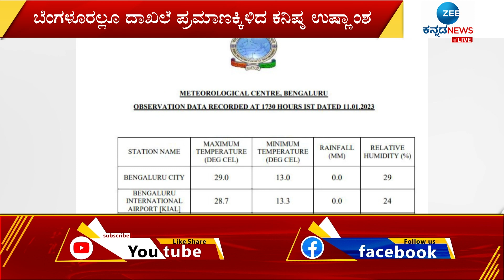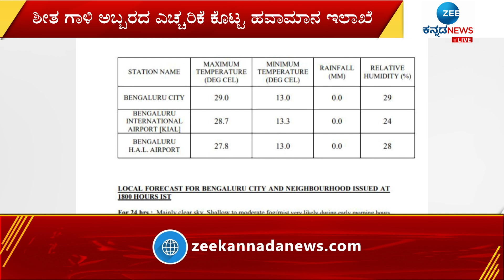BANGALORE RAIN UPDATE || ಶೀತ ಗಾಳಿ ಅಬ್ಬರದ ಎಚ್ಚರಿಕೆ ಕೊಟ್ಟ ಹವಾಮಾನ ಇಲಾಖೆ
ರಾಜ್ಯದಲ್ಲಿ ಹೆಚ್ಚಾಯ್ತು ಚಳಿ ತಾಂಡವ..! ಕೊರೆವ ಚಳಿಗೆ ಉತ್ತರ ಕರ್ನಾಟಕ ತತ್ತರ..! ಬೆಂಗಳೂರಲ್ಲೂ ದಾಖಲೆ ಪ್ರಮಾಣಕ್ಕಿಳಿದ ಕನಿಷ್ಠ ಉಷ್ಣಾಂಶ. ಶೀತ ಗಾಳಿ ಅಬ್ಬರದ ಎಚ್ಚರಿಕೆ ಕೊಟ್ಟ ಹವಾಮಾನ ಇಲಾಖೆ. ಕೆಲ ಜಿಲ್ಲೆಗಳಿಗೆ ಶೀತ ಗಾಳಿ ಅಬ್ಬರ ಹಿನ್ನೆಲೆ ಯಲ್ಲೋ ಅಲರ್ಟ್.